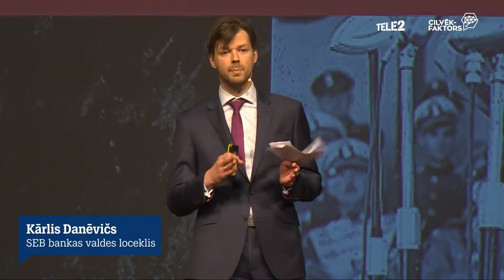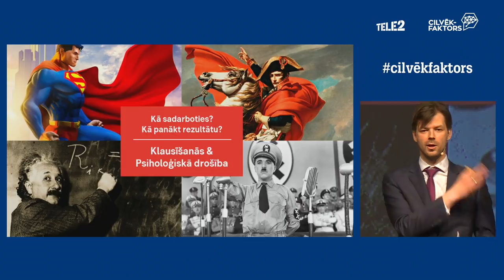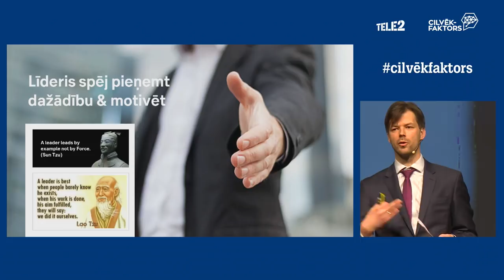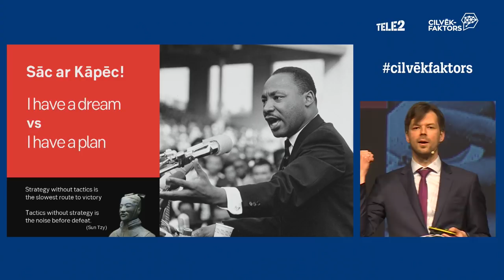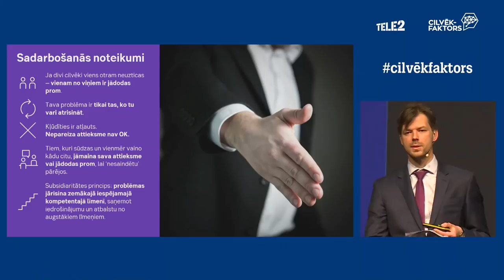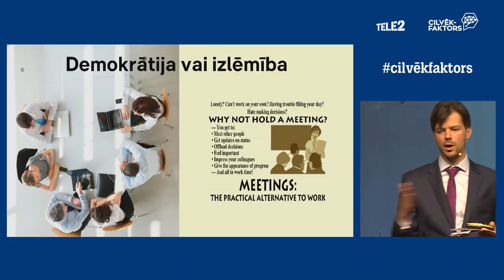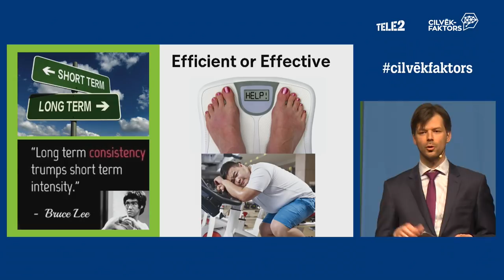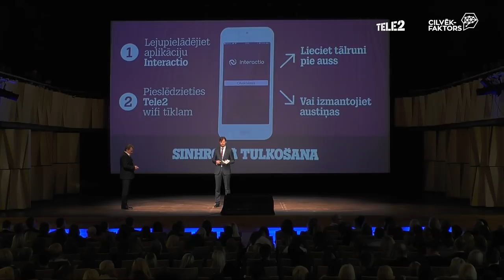Kārlis Danēvičs - D2D – darbinieku jēgpilna iesaiste